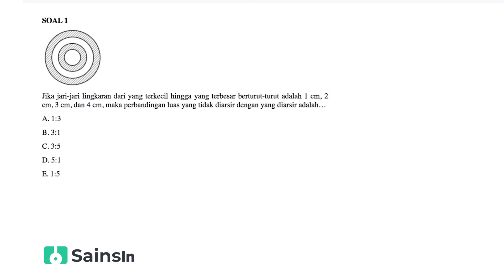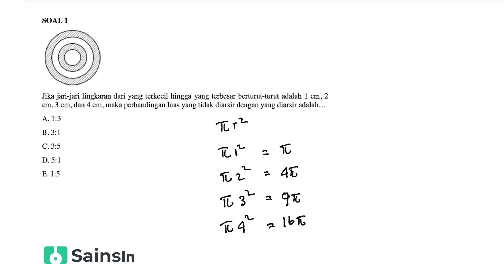Bahas Soal TPS Kuantitatif UTBK - Luas Lingkaran Yang Tidak Diarsir